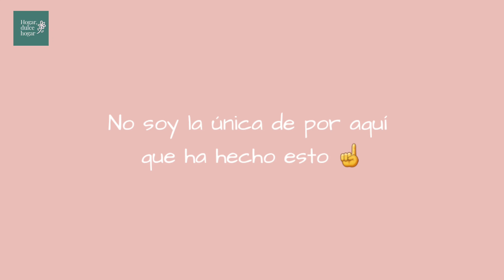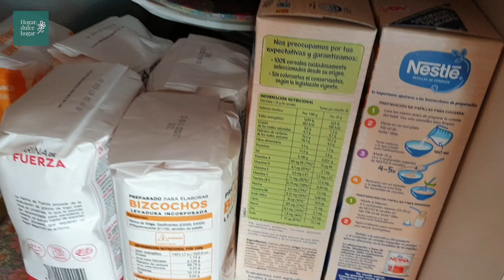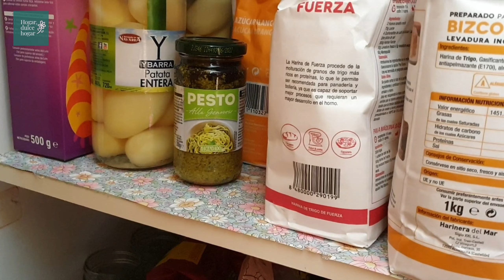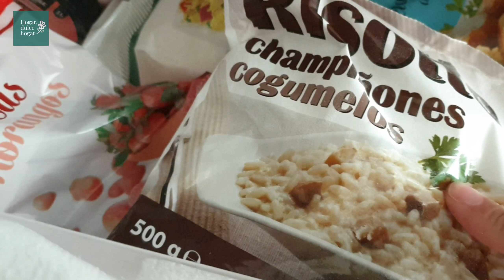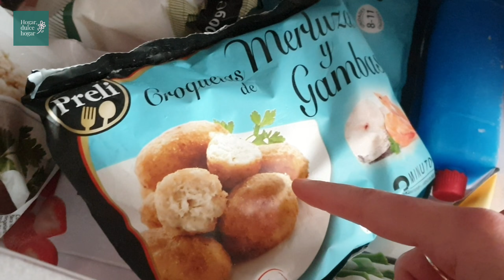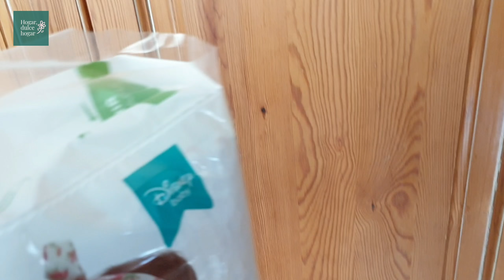¿¿Compra ESPECIAL 👑👾??. DESPENSA llena de "por si acaso" 🥫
Descarga gratis la App SimplyHome:
Descarga mi e-book GRATIS: Cómo mejorar tus fotos sin saber fotografía

🎥Grabo y hago las fotos con un Samsung Galaxy S9+

Este es el trípode flexible que uso
También uso este otro trípode

🎤 El micrófono de solapa
💡 Y el foco de luz Sigue viendo